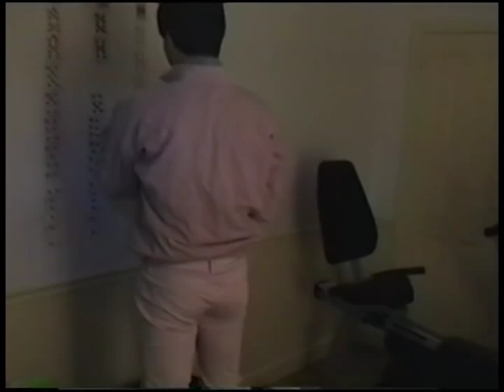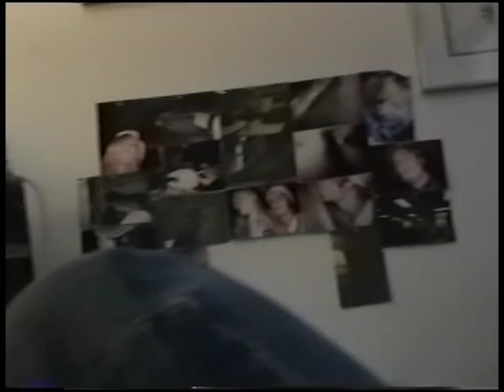Game Dude's High School Project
This was a video my friends and I made in high school living in Vancouver growing up.